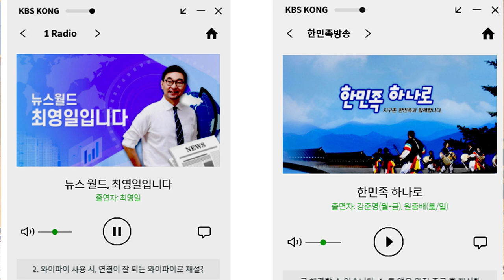특집 안내 KBS한가위 특집 마당놀이 떴다 소리꾼 상사디야' 10월3일 4일 오후4시와 밤 8시 KBS제1라디오와 한민족방송으로 올립니다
KBS라디오 마당놀이 한가위 특집
‘떴다 소리꾼 상사디야’
남상일 박애리 명창과 함께
코로나로 힘겨운 이웃들 위로하는
마당놀이가 10월 3일과 4일
KBS 제1라디오 밤 8시 - 9시까지
(FM 97.3MHz / AM 711KHZ)

KBS한민족방송 10월 3일과 4일
오후 3시부터 4시까지
(AM 972 / 1134 ㅡKHZ)
한가위 특집으로 방송됩니다.

코로나19로 가신님들 위로하는 굿과
오늘도 아픔 속에 고통 받는 이웃을
소리와 굿과 다양한 노래로 위로하며
우리 함께 코로나를 이겨내는
풍자와 해학으로 펼쳐 본
KBS한가위 특집
김병준 극본/ 서기철 연출/
전수향 작사/
남상일 박애리 명창, 김경희 신범식
연기자들과 김선호 이음회민속반주단
여러 예인들이 펼치는
마당놀이 ‘떴다 소리꾼 상사디야’

코로나로 지친 이웃을 찾아나선
소리꾼과 함께 정겨운 시간 나누며
기운을 내 보시길 소망합니다.

김우석 국장님 한가위에 감사 드립니다.
인도해 주시고 방송일 하게 해주신
덕분에 이 어려운 때
김우석 국장님 은혜로
추석날 허리 한번 펼 수 있게 됐답니다
우리 국장님 은혜를 갚을 날이
조금 더 가까이 오길 기도합니다.
이번 추석 때는
라디오 마당놀이 2부작
제작해서 1라디오와 한민족 채널에
방송을 앞두고 있습니다.
코로나로 힘든 이웃을 위로하는 소리
이런 시기에 소망을 가지고 살 그런
이야기를 굿과 판소리 민요 트롯트
까지 다양한 음악에 담아
올려 봤습니다. 이 모두 우리 국장님
열어 주신 방송 길 인지라
이리 거듭 소중한 은헤에 감사올립니다
국장님 이 추석명절 평안하시고
한가위 달 보다 둥글게 이루시고
행복하게 지내시길 기도합니다.
열어주신 세월에 더욱 정진하겠습니다.
2020년 10월 1일  김병준 드림.